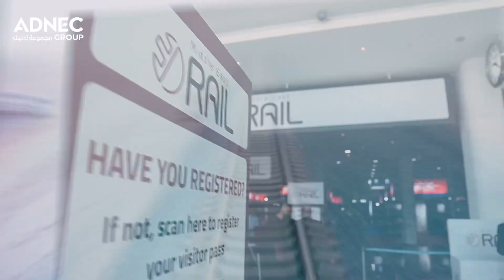الفعاليات العالمية الأربع التي استضافها مركز أدنيك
مجموعة من اللقطات التي تسلط الضوء على الفعاليات العالمية الأربع التي استضافها مركز أدنيك أبوظبي في مجموعة متنوعة من القطاعات، مما يعكس بوضوح القدرة الاستضافية الرائدة التي تتمتع بها المجموعة على تنظيم واستضافة العديد من الفعاليات الكبرى في آنٍ واحد، ويعزز بشكل ملحوظ مكانة المركز كأكبر مركز للمعارض والمؤتمرات في منطقة الشرق الأوسط وشمال أفريقيا.

Selected shots showcasing the 4 international events hosted at ADNEC Centre AbuDhabi, spanning various sectors. This underscores the Group's unparalleled hosting capabilities, allowing it to organise and host major events simultaneously, significantly reinforcing the Centre’s status as the largest exhibition & conference venue in the MENA region.